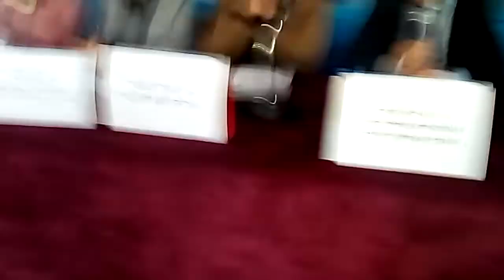اليوم بإعدادية القدس بفاس ندوة العنف في الوسط المدرسي